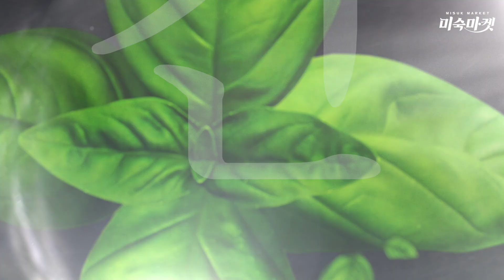이거 하나면 한 끼 뚝딱! 밥도둑 참치두부찌개!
[미숙한 부엌 시즌2] ep.08 이거 하나로 한 끼 뚝딱! 밥도둑 참치두부찌개!

여러분, 오늘은 아들과의 추억이 담긴 요리 ‘참치 두부찌개’를 준비했어요!
재료도 간단! 만드는 방법도 간단! 하지만 맛은 깊은 밥도둑이에요~

다른 반찬 없어도 되고 추워진 날씨에 딱 어울리는 요리랍니다~
따끈따끈 두부에 스팸과 참치 얹어 흰 쌀밥과 함께 행복한 한 끼하세요~!

두부참치찌개 재료
두부, 스팸, 참치, 간장, 고추가루, 마늘, 설탕, 들기름, 대파, 홍고추, 청고추, 청양고추, 맛소금